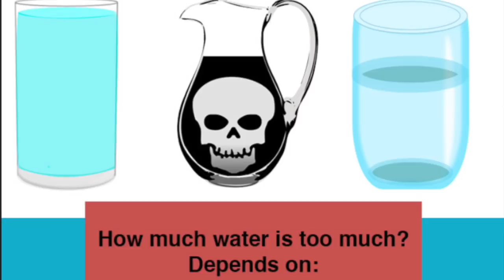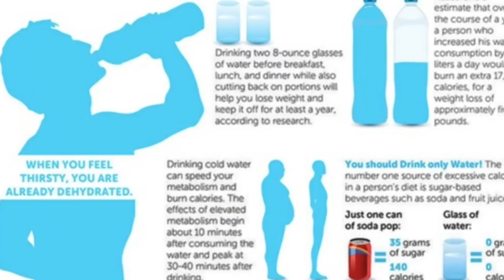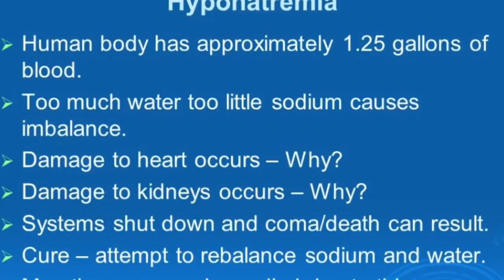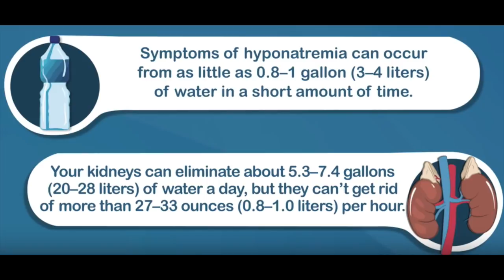Too Much Water - They Lied! Do You Need A Gallon Of Water A Day For Weight Loss?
Are you drinking too much water? There has been a long-held myth that you must drink a gallon of water a day in order to lose weight or stay lean. In this video, we break down the myth of water drinking.